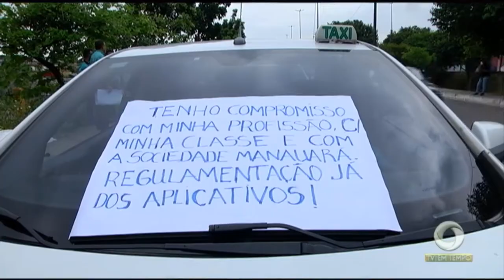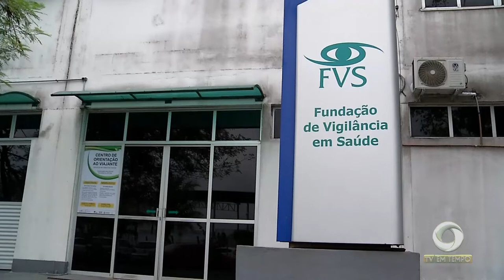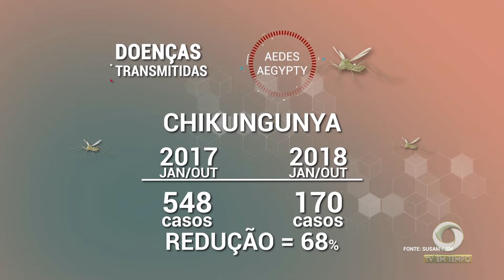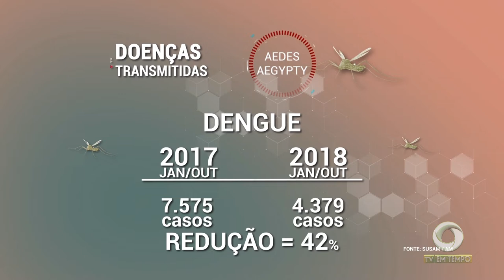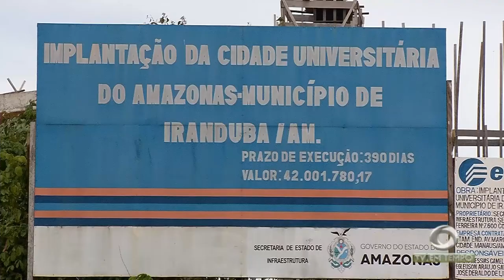Grupo de taxistas fez uma manifestação em frente a prefeitura de Manaus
02º BLOCO JORNAL 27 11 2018 - Grupo de taxistas fez uma manifestação em frente a prefeitura de Manaus